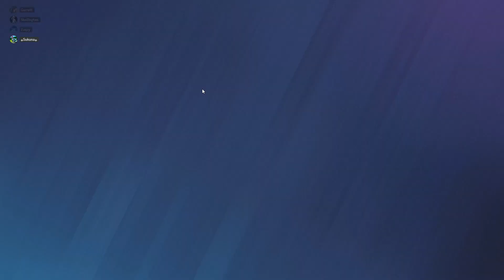They reported me for CHEATING